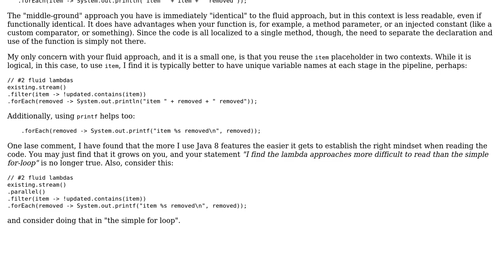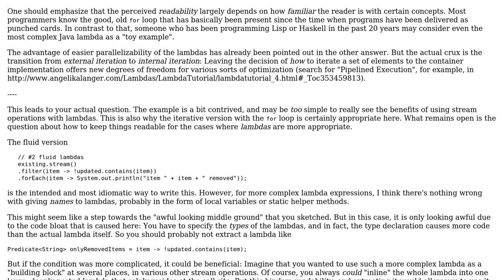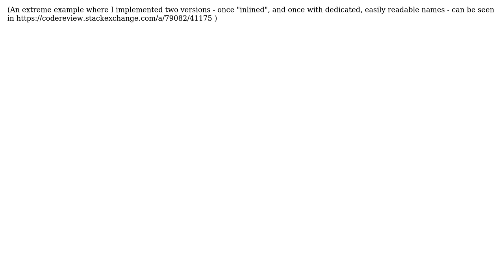Printing removed items using lambdas and streams (2 Solutions!!)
Printing removed items using lambdas and streams

With thanks & praise to God, and with thanks to the many people who have made this project possible! | Content (except music & images) licensed under CC BY-SA | Music | Images & others | With thanks to user rolfl user Marco13 user David Lavender user 200_success and the Stack Exchange Network Trademarks are property of their respective owners. You are responsible for your own actions.